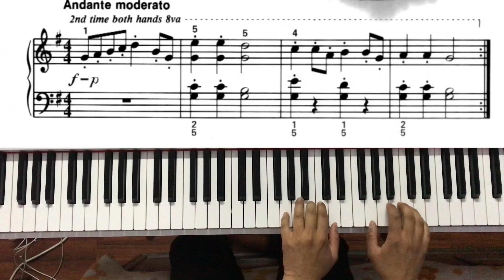18th Century Dance ( Alfred's Piano 2 )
18th Century Dance ( Alfred's Piano 2 )